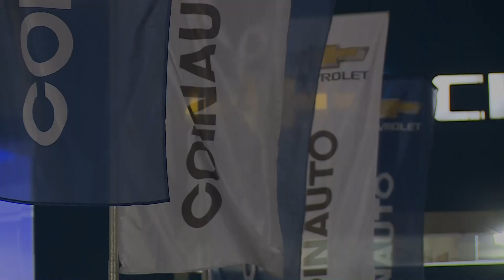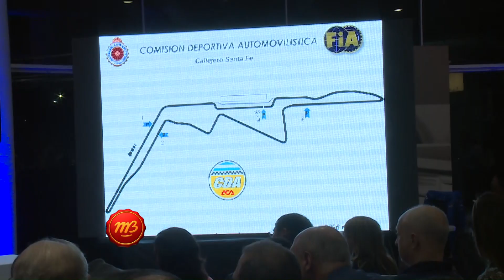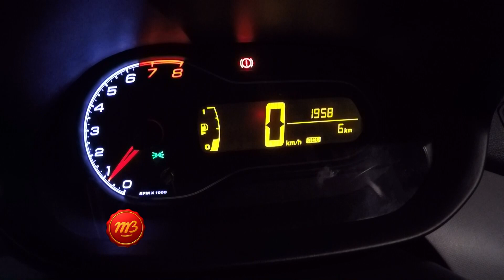Super TC 2000 en Santa Fe - Cierre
Estuvimos en la presentación del equipo Chevrolet de la categoría, en el showroom de Coinauto en Puerto de Santa Fe, dialogamos con Pablo Macua y Agustín Canapino.